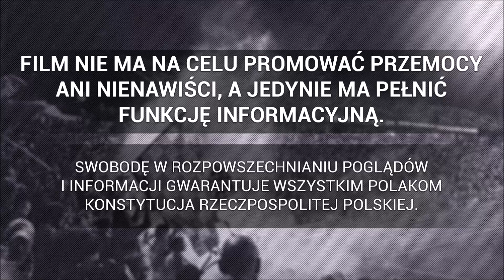Wystrzał rakiety w sektorze zajmowanym przez Polskich kibiców. Mecz Walia - Polska | 25.09.2022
► Liga Narodów: Walia 0-1 Polska , 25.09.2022
Materiał dzięki uprzejmości: Jaromir Kruk / Kielecki Futbol
widzów: 31 520.
Cardiff (Cardiff City Stadium)